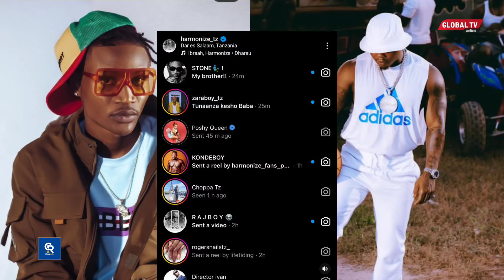HANSTONE KUSAINIWA KONDE GANG? HARMONIZE APOSTI CHATTING ZAKE - ''TUMUUNGANISHE na CHAMA''...